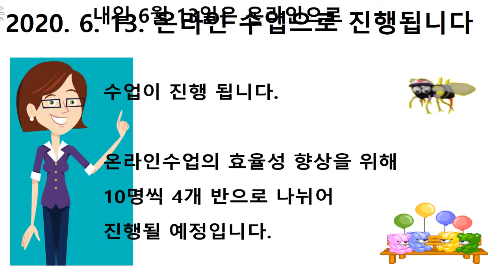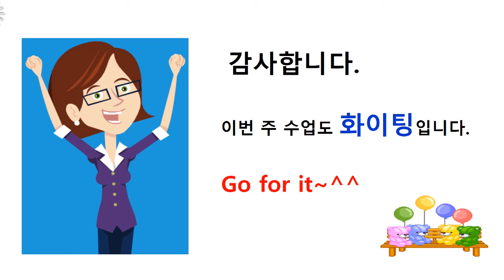20200613 영어영재센터 프로그램 일정안내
동양대학교
영어영재센터
영어영재프로그램
강영돈교수
스마트교수법